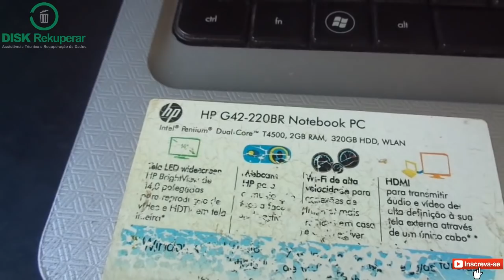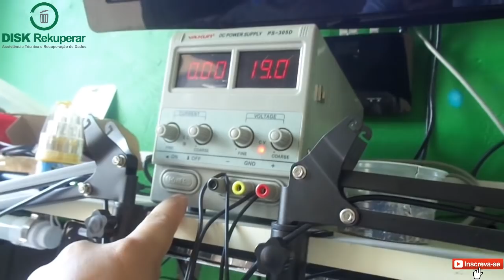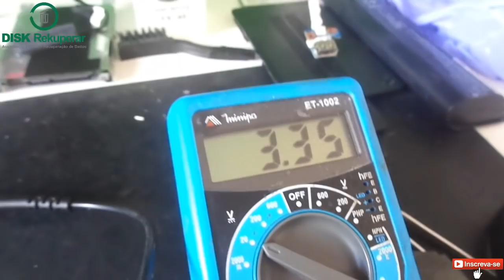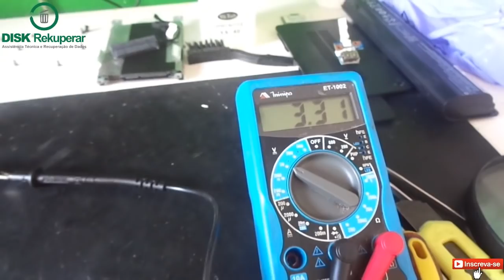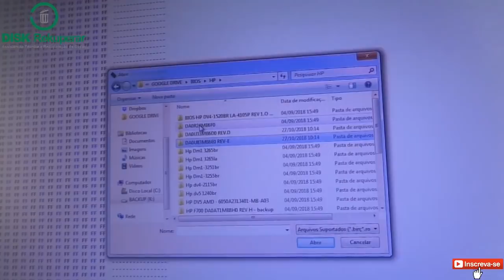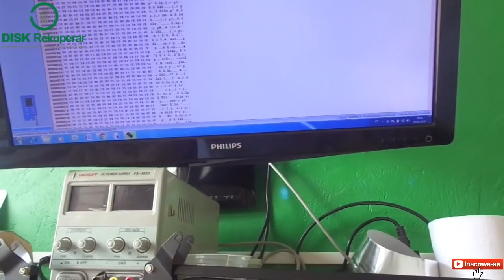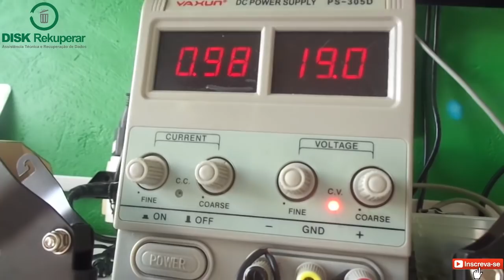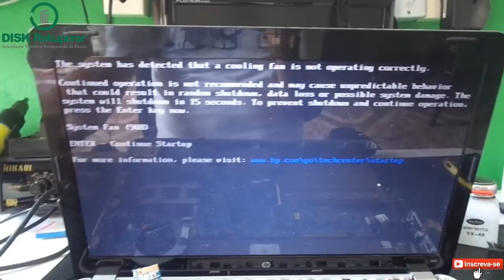Notebook HP G42 não liga ( Condenado por outra assistência )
Neste vídeo mostro um notebook que foi me enviado da cidade de Vazante - Minas Gerais. O notebook havia passado por uma assistência que o condenou. Assista o vídeo e veja o que aconteceu!